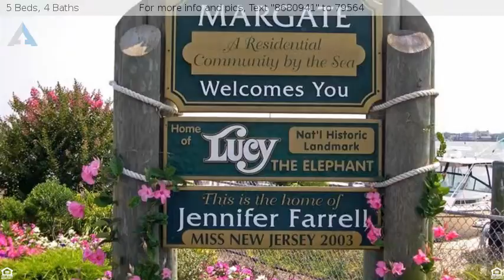$729,000 - 216 A N Essex Ave, Margate, NJ 08402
Single Family, Contemporary - Margate, NJ

State of the art construction with impeccable design located in down beach section. Offering paver front  porch, cedar impression sliding, 30 year arch, shingle roof, 1st floor master, chef's kitchen, granite counters, custom tile floors, 2nd floor master suite with private deck, 3rd floor with 2 additional bedrooms and 4th bathroom. Yard with large shed 2 zoned HVAC, too many amenities to name.